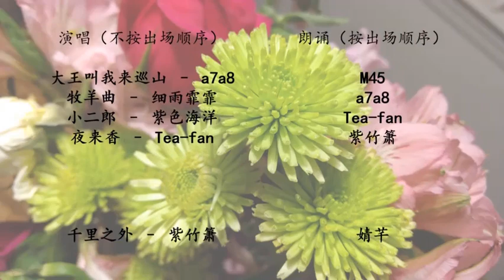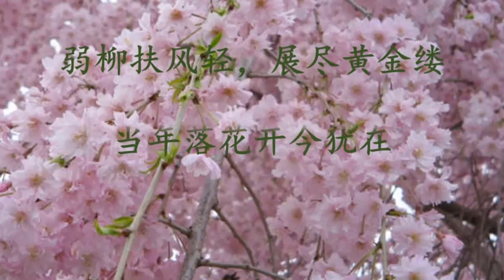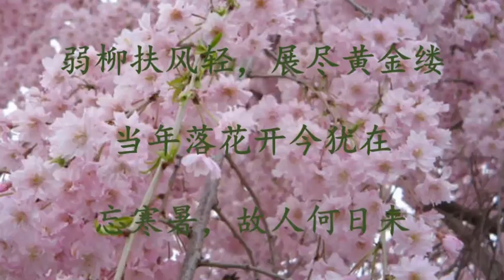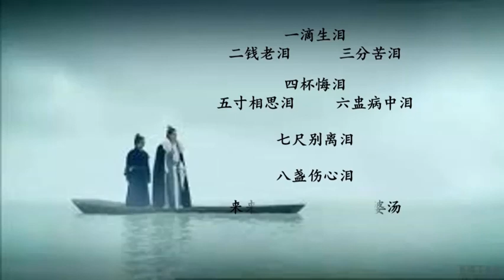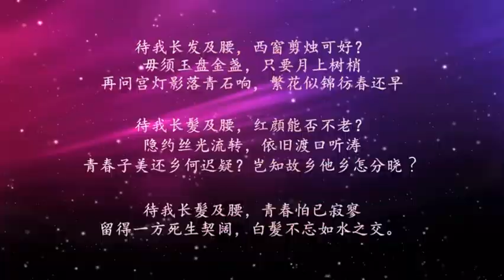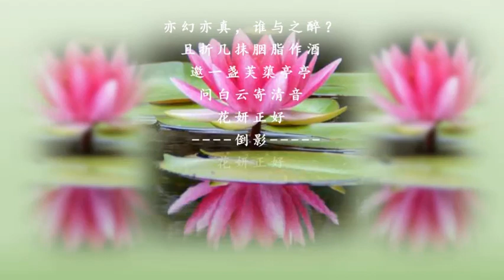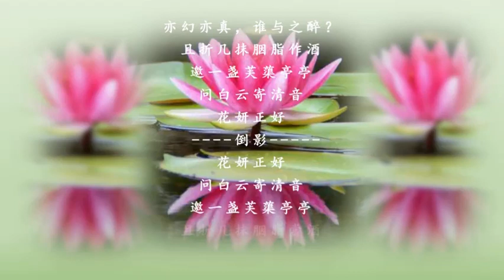笑坛文工团一周年庆圆满结束版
笑坛文工团由麦紫组合到10人大队，一年的时间，队员们的厨艺是大有长进啊